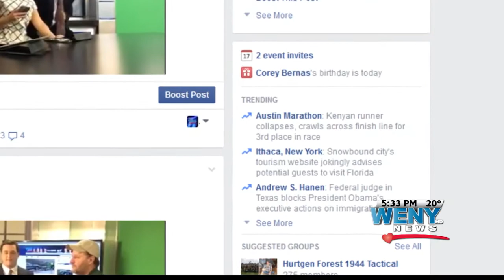Go To Florida